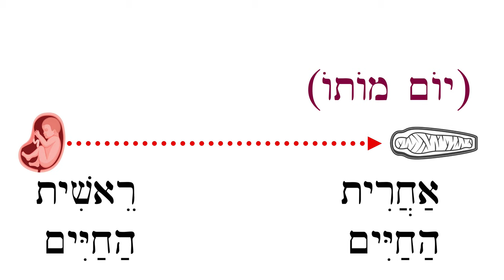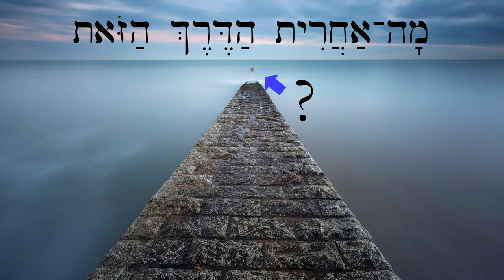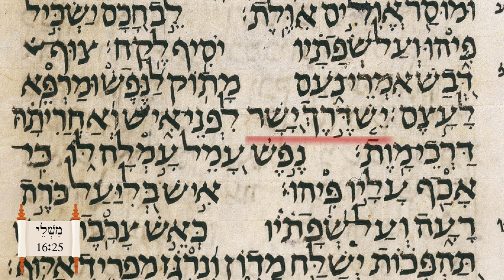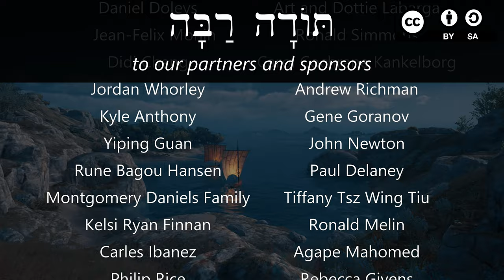Hebrew - A way that seems right - Proverbs 16:25 - Biblical Hebrew - Lesson 85b